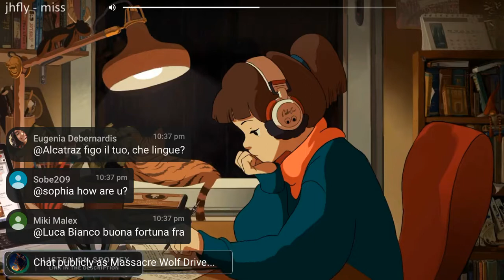Camera music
Just a little something to calm everyone down hope you enjoy it count me down